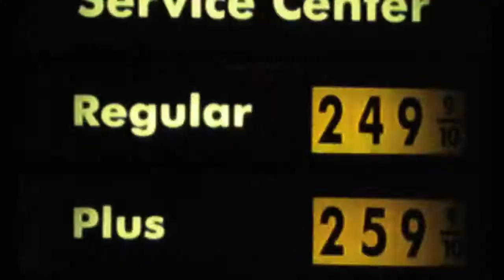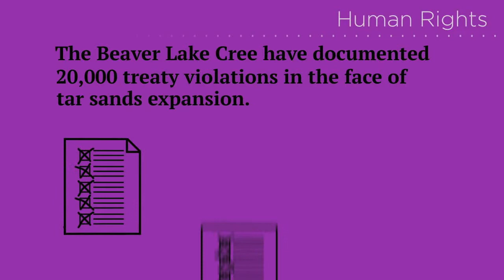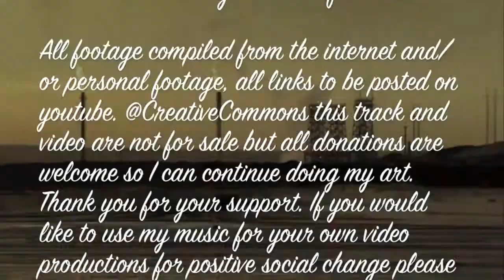Burn Down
From the Album "Under My Hoof" by WTSP

Music/Main Vocals - Mundafar Lussier
Back Up Vocals - Nik Kush/Racquel Walker/Alex Blain
Guitar - Black B
Mixed & Mastered - Alex Blain
Recording Studio - AlxMuzic Studio
Video Montage - Mundafar Lussier

Video Clips from Al Jazeera, RT, Tar Sands Solutions Network and many more including my own. If you would like to donate to keep my art going please do so all info is @